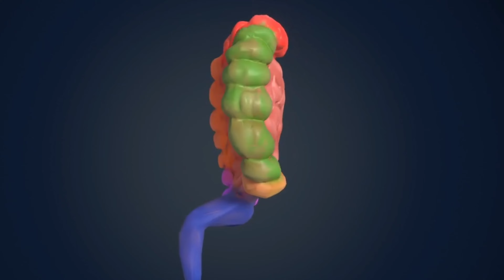Irritable Bowel Disease Causes Symptoms and Treatment Explained | Irritable bowel syndrome Tests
What Irritable is Bowel Disease Causes Symptoms and Treatment Explained in hindi. also discuss about Irritable bowel syndrome Tests and Investigation? How is irritable bowel disease diagnosed? What are the symptoms of irritable bowel syndrome? What causes irritable bowel syndrome

⏰ VIDEO CHAPTER ⏰
00:02 Introduction
00:29 What is irritable Bowel disease
02:07 Causes of irritable Bowel Disease
02:49 Symptoms of irritable bowel disease
03:19 How to diagnose irritable Bowel Disease
03:58 Stool test Ct scan endoscopy Colonoscopy
05:04 Irritable bowel syndrome complications
05:45 Treatment of irritable bowel disease
07:05 Allopathic medicine for IBS

Irritable bowel syndrome (IBS) is a common disorder that affects the large intestine. Signs and symptoms include cramping abdominal pain bloating gas and diarrhea or constipation or both. IBS is a chronic condition that you'll need to manage long term.Only a small number of people with IBS have severe signs and symptoms. people with mild illness can control their symptoms by managing diet lifestyle and stress. More-severe symptoms can be treated with medication and counseling.IBS does not cause changes in bowel tissue or increase your risk of colorectal cancer.

• The signs and symptoms of IBS vary but are usually present for a long time. The most common include:
Abdominal pain cramping or bloating that is related to passing a bowel movement
Changes in appearance of bowel movement
Changes in how often you are having a bowel movement